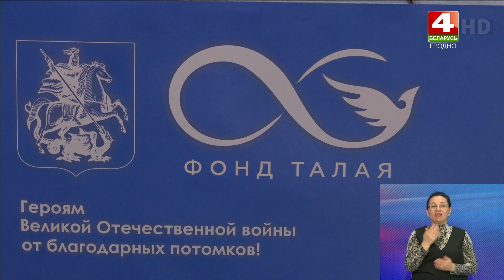Гродненские школьники ознакомились с проектом "Живая память благодарных поколений" фонда им. А.Талая